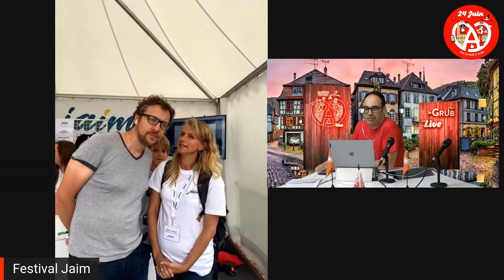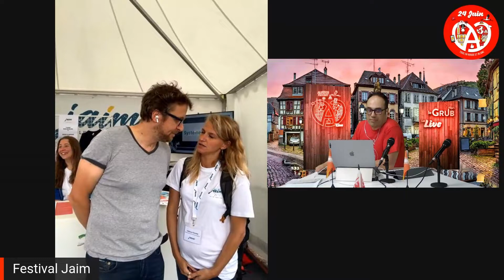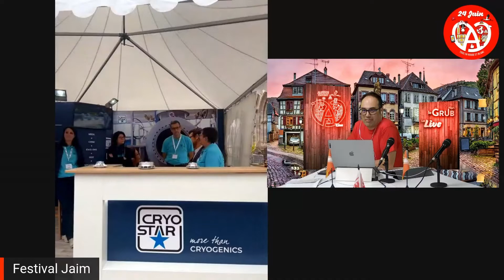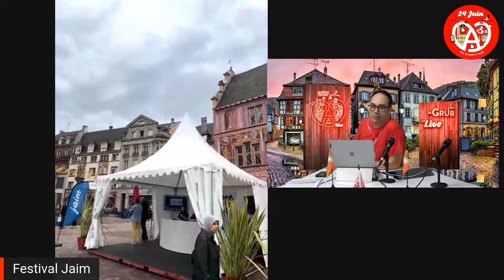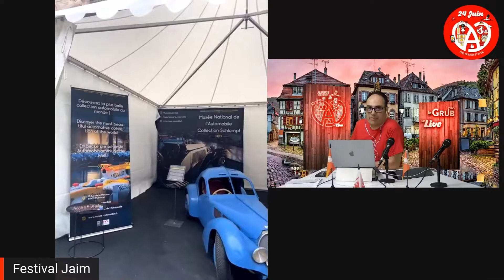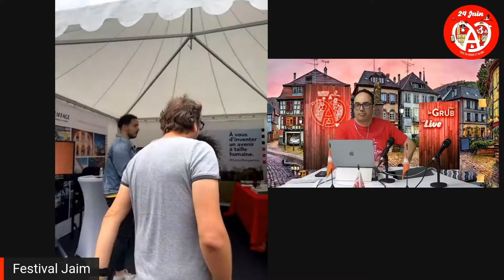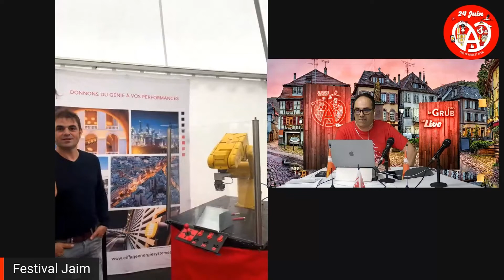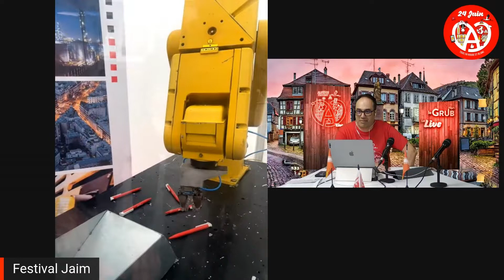Philippe Joubert en direct du Festival JAIM - AFD 2022